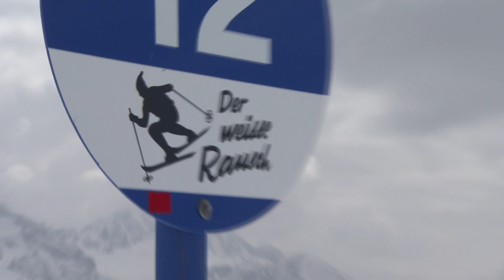Der Weiße Rausch 2014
Der österreichische Skicross Weltcupläufer Thomas Zangerl sowie die beiden deutschen Skicross Nationalteammitglieder Florian Eigler und Paul Eckert nehmen die Herausforderung an und starten beim Weißen Rausch 2014. Ihre ersten Eindrücke von der Strecke gibt es hier!